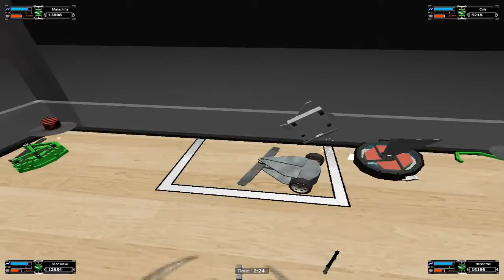Roboticollins Network Presents... Sword of Glory (Middleweight Rumble)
56 Middleweights

Special thank you to Palabara, for the intro